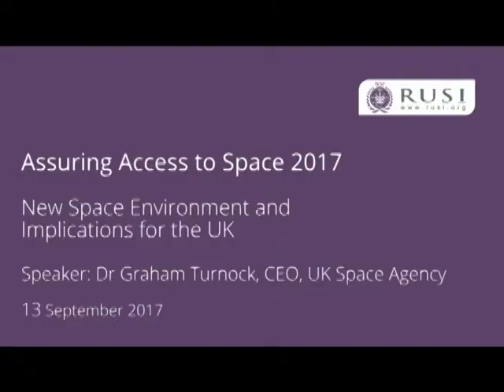Assuring Access to Space Conference 2017 - Session 1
New Space Environment and Implications for the UK
Speaker: Dr Graham Turnock, CEO, UK Space Agency